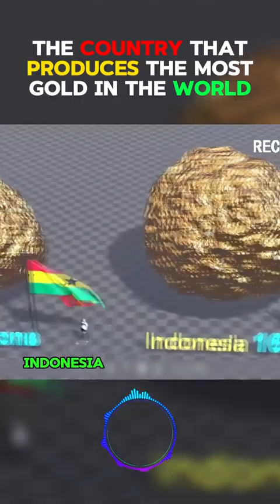The country that produces the most Gold in The world